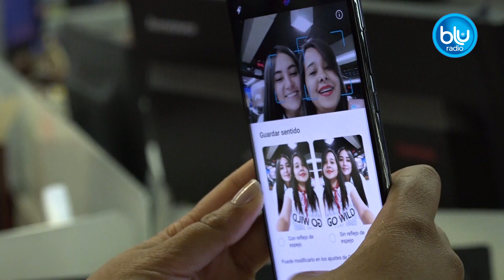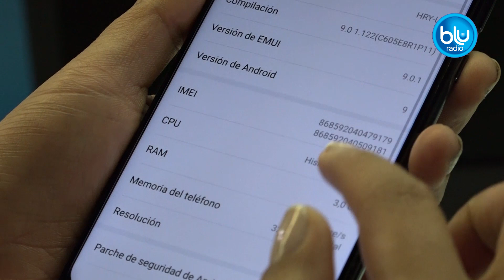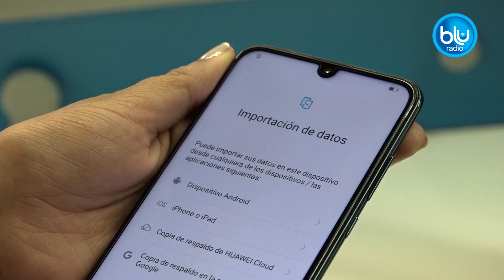Las novedades de la cámara del Honor 10 Lite